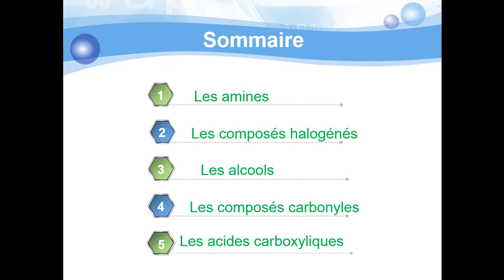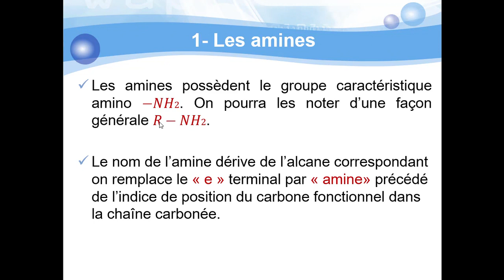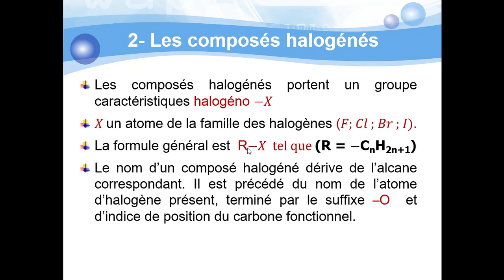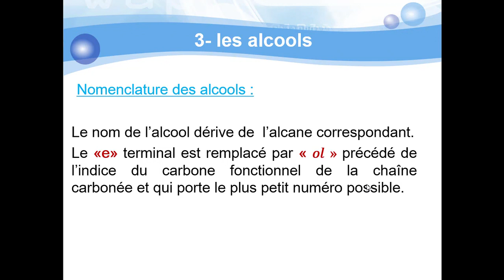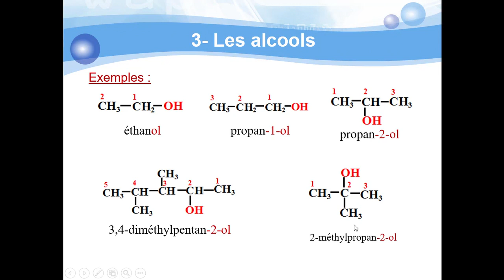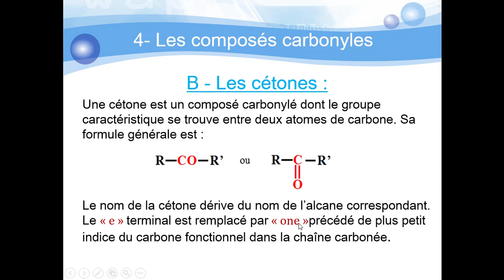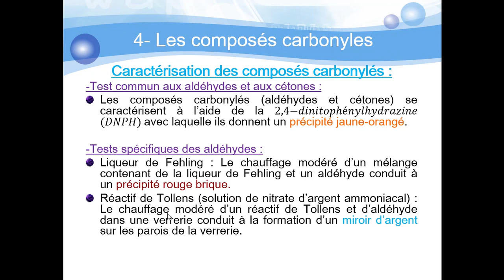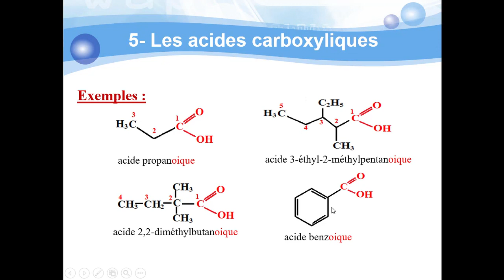الاولى بكالوريا : les groupes caractéstiques en chimie organique - العلوم الرياضية - فيزياء وكيمياء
شكرا لمشاهدتك فيديو بعنوان:  الاولى بكالوريا : les groupes caractéstiques en chimie organique - العلوم الرياضية - الفيزياء والكيمياء - منصة التلميذ Tilmid TICE